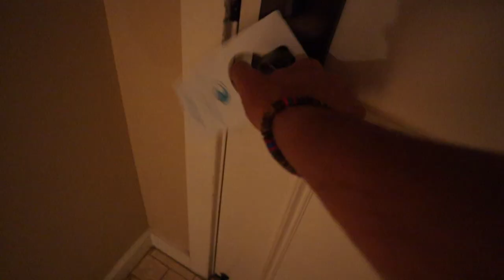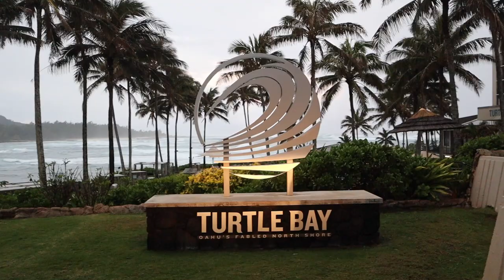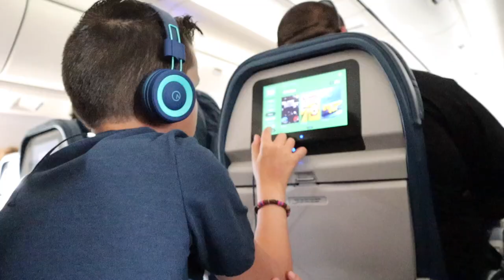FROM THE SUNNY SHORES OF HAWAII TO THE SNOWY SLOPES OF UTAH | FLYING WITH FOUR KIDS | FAMILY TRAVEL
Saying aloha to Hawaii is hard when it's goodbye. We had the most amazing family vacation in Hawaii! We never wanted it to end. It started to feel like Hawaii was just our family's home towards the end. We absolutely loved every minute of our family travel adventure to the North Shore of Oahu in Hawaii. This family trip to Hawaii will go down in the books at the greatest vacation of our lives. What was your favorite part of our family vacation to Hawaii?

Mailing Address:
84062